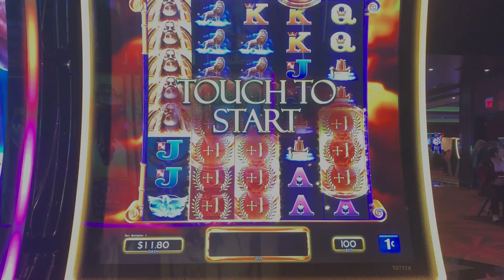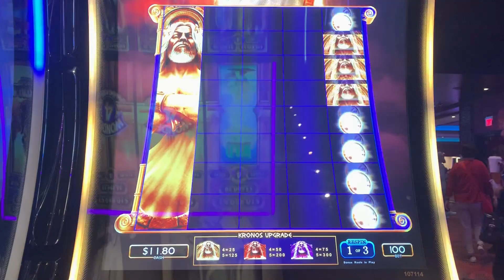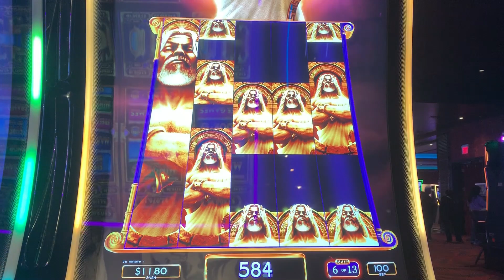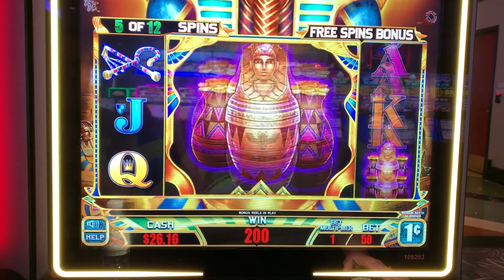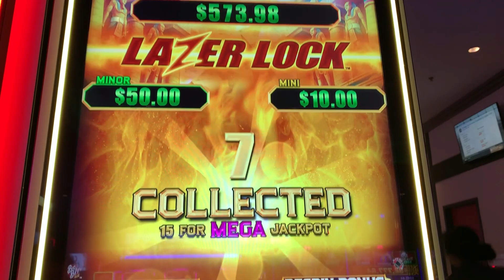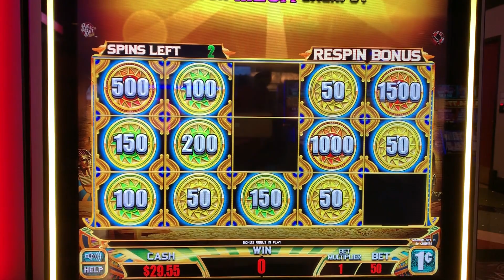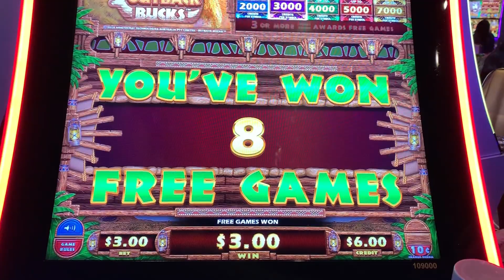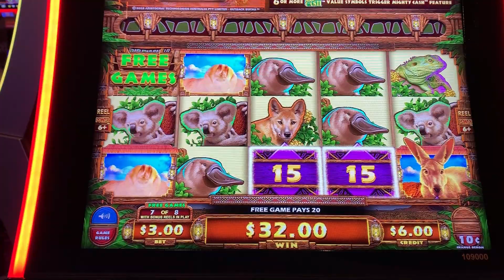Kronos ★ Laser Lock ★ Outback Bucks 🦘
The Slot Cats are at San Manuel Casino in Highland, California. Watch how the Cats do playing Kronos, Laser Lock, and Outback Bucks!

3D Animation (Intro & Outro) by daniel_3d @ Fiverr.com